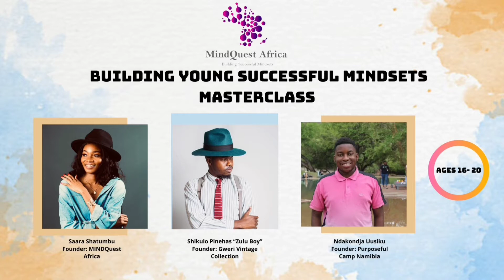Participant Feedback: Feliciano Katombela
Feedback from the Building Young Successful Minds Master Class hosted by MINDQuest Africa.